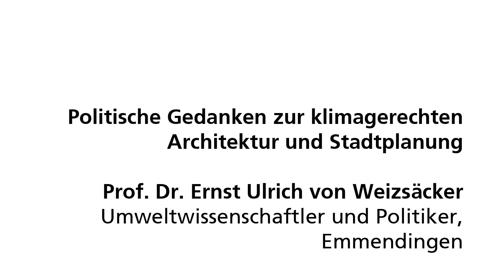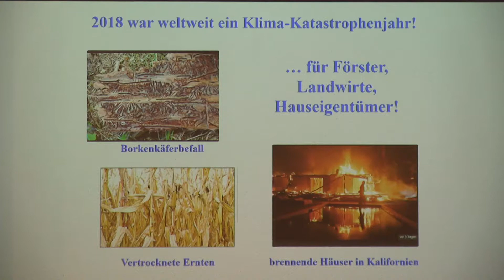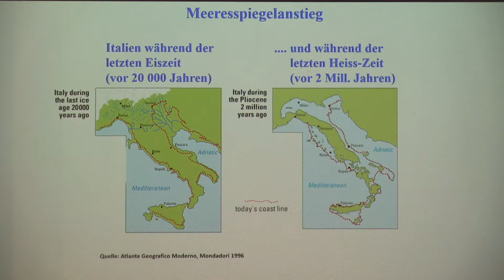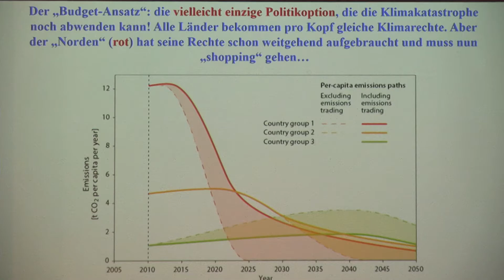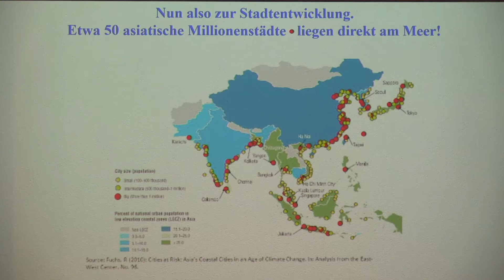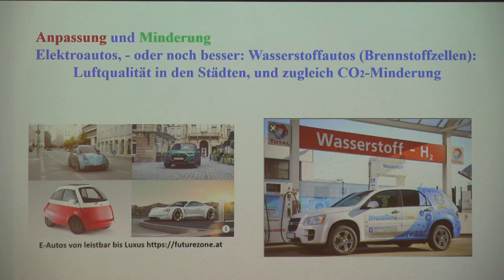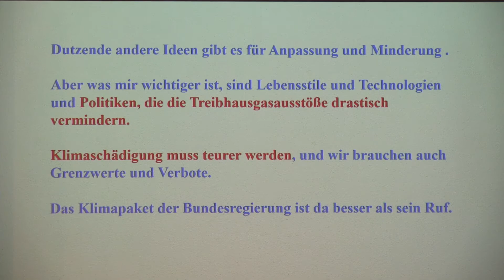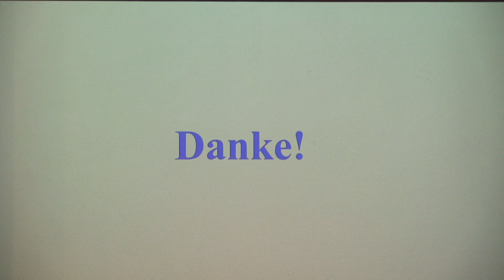24. Berliner Gespräch des BDA - Vortrag von Ernst Ulrich von Weizsäcker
Dokumentation des 24. Berliner Gesprächs des BDA
„Wenn wir uns heute nur darum kümmern, wo uns der Schuh drückt, wie würden wir 2050 über unsere Entscheidungen 2019 urteilen?“
Der Umweltwissenschaftler und Politiker Ernst Ulrich von Weizsäcker beim Berliner Gespräch zum Thema „Gemeinsinn und Gesellschaft. Quartiere in der Stadt“ am 7. Dezember 2019 im DAZ.